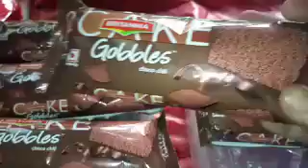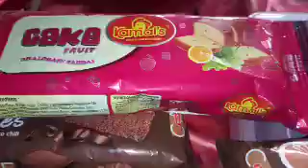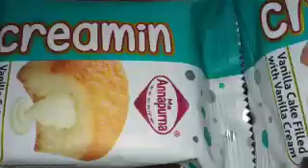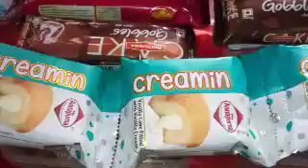cakes with rate/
Welcome to for world famous lovers channel.

It is a great help to me.
Thanks your.❤️❤️❤️